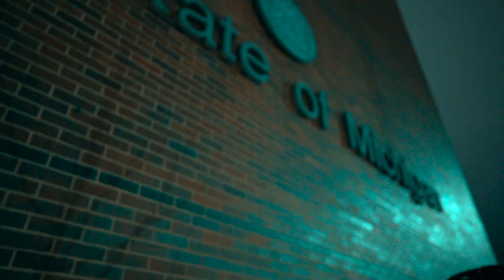Pyrex Pe - Voice of Flint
Struggle Life in association with Pylit Entertainment